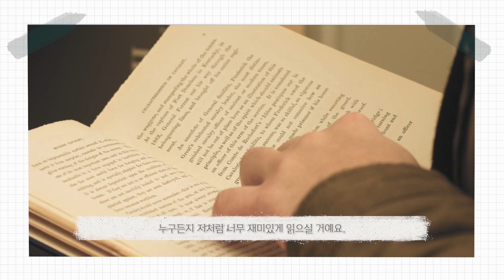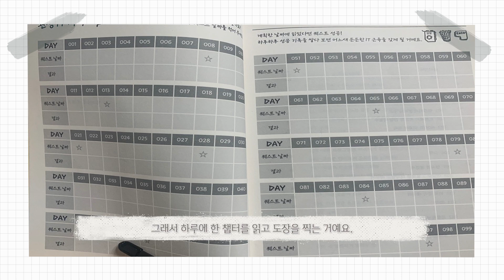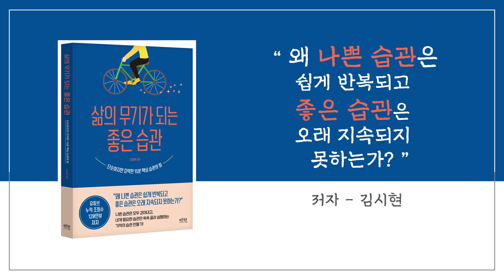한 장 한 장 넘기는게 아까울 정도로 재밌는 신간 소개해요!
강력 추천하고 싶은 시간 소개합니다!

* 이 영상은 광고가 아닙니다

클래스 101의  강의 '평범한 직장인을 작가로 만든 15분의 기적' 독서법 클래스가
드디어 얼리버드 신청을 오픈했습니다!

1. 클래스 101 회원 가입

* 클래스 101의 온라인 독서법 강의는 제가 지금까지 해왔던 독서법 강의와 내용이 겹치지 않습니다!

완전히 새로운 내용으로 클래스 101에서 만나요!

[ 김시현 채널 인기 영상 보기 ]

삶의 무기가 되는 핵심 습관 하나 만들어 봅시다! 하루 15분이면 충분합니다

검은 머리 파뿌리가 되도록 평생 곁에 두고 읽는 인생 고전 베스트3 소개합니다